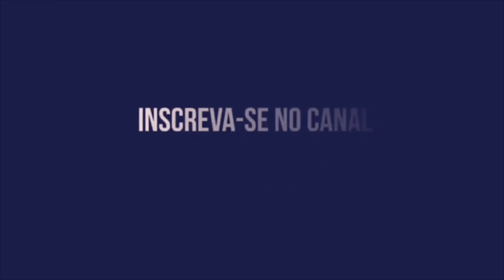SPORT 1X1 VASCO | POLÊMICA | CONFUSÃO | GOLS | MELHORES MOMENTOS | SÉRIE B | CAMPEONATO BRASILEIRO!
SPORT EMAPRA COM O VASCO EM JOGO POLÊMICO NA ILHA PELA SÉRIE B DO CAMPEONATO BRASILEIRO!